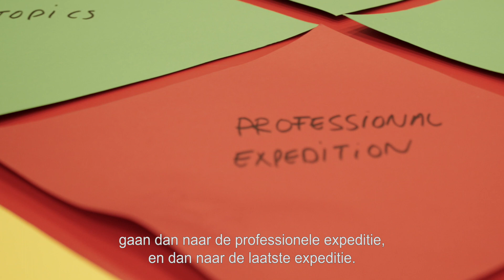Social Innovation – Expedition